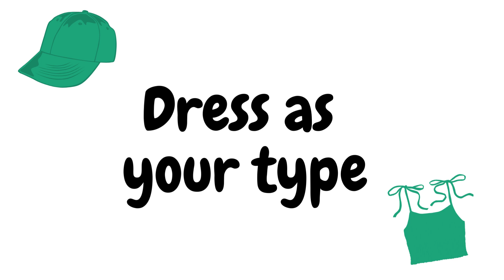RODcast Video #3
October lunch time sign up

Vendor Sign up

CLICK HERE FOR VENDOR SIGN UPS

If a club would like a shout out please email